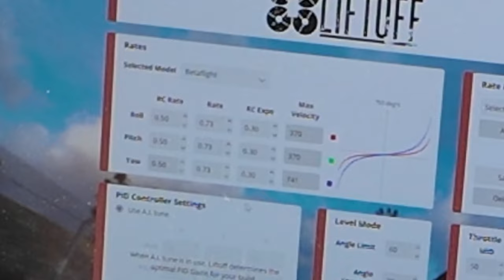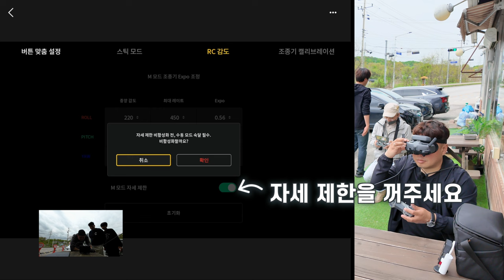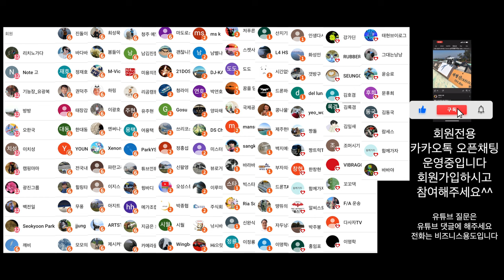FPV 드론 M모드 비행 시뮬레이터 리프트오프 30분 하고 비행을 해봤어요 생각보다 어렵지 않은 M모드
2차 편집 또는 퍼나르기 또는 링크 악의적이지만 않다면 다 괜찮습니다